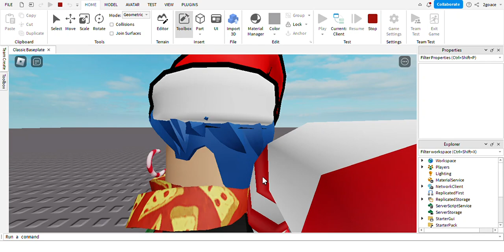for @OfficialPablo_TS2Videos to ses